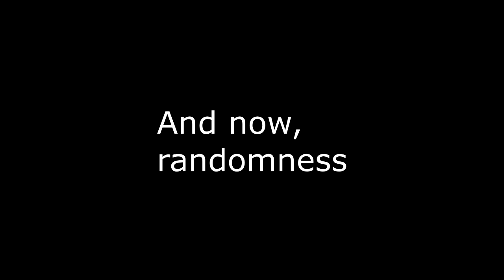I'm the bad guy? Let's Play Team Fortress 2!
In this one, I once again take to the map I find so therapeutic in its essentially bizarre nature: 2Fort. But in this one the bizarreness takes a wrong turn, and  I'm wondering why I got kicked.

Was it a random thing? Was I not in their club? Was it the friendlies I shot after I was shot trying to interact with the friendlies?

Who knows?

So hopefully it's funny?

Game Play Dates: February 25, 24, 2024 (The 24th stuff is the bonus stuff at the end.)